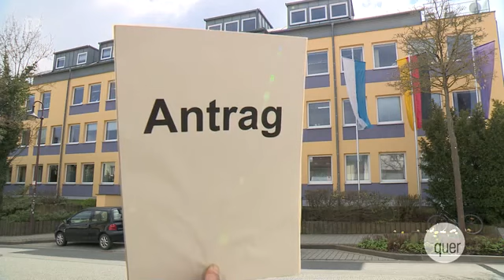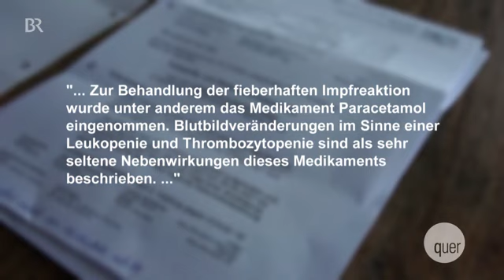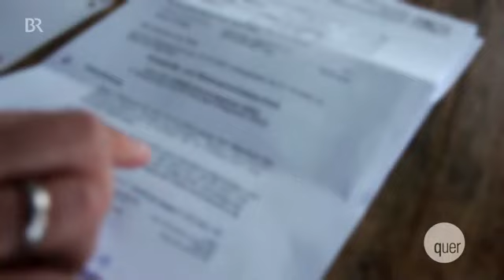quer - Impfgeschädigte müssen um ihr Recht kämpfen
Mein Mitleid hält sich in Grenzen. Das der Impfstoff Fake ist, wusste ich schon, da war er noch gar nicht fertig.